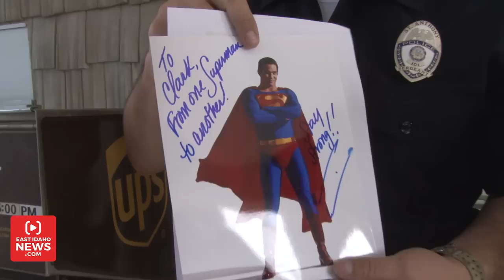Superman Dean Cain surprises and stuns family of sick toddler named Clark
EastIdahoNews.com and Ashley Furniture HomeStore are teaming up every week to bring you some good news during Feel Good Friday!

We want to surprise people in our community with random acts of kindness and leave you feeling good.

When Brooke Lambert heard Dean Cain, the star of the 90s hit “Lois & Clark: The New Adventures of Superman,” was coming to eastern Idaho, she knew she had to do something for her grandson.

Clark, who is 3 years old and appropriately shares a name with Clark Kent, has had a series of health issues since the day he was born. He recently had a liver transplant but Brooke says he always has a smile on his face and loves Superman. He has toys, blankets, trinkets and all sorts of Superman-themed items.

RELATED | Superman Dean Cain reveals secrets of Lois & Clark and shares why he’s in Idaho

Brooke sent a message to EastIdahoNews.com and asked if she could get a signed photo of Dean during his visit. We told her that would be possible – but decided to take it one step further.

WATCH THE VIDEO ABOVE TO SEE WHAT HAPPENED!